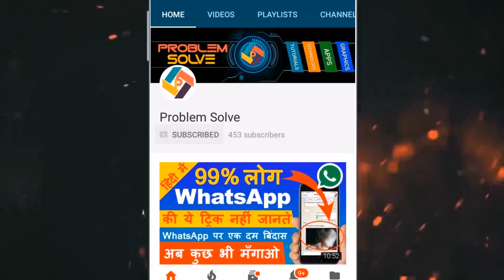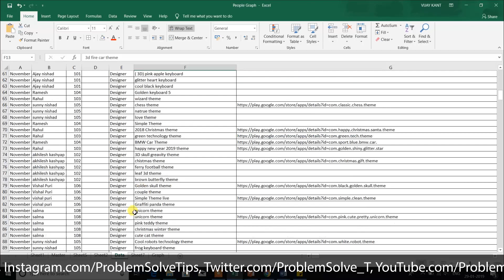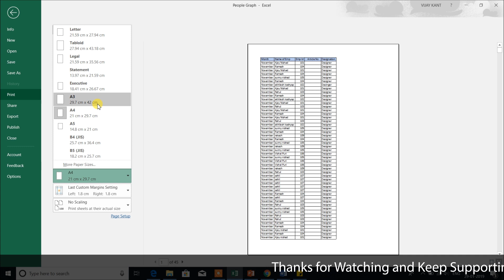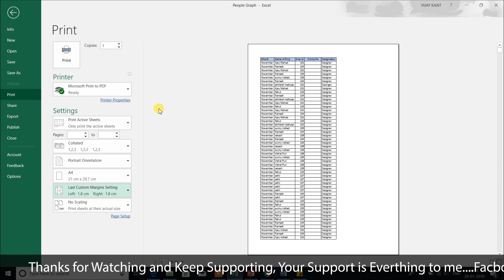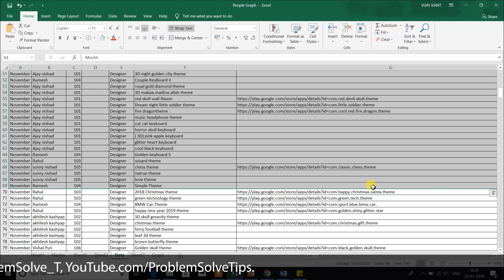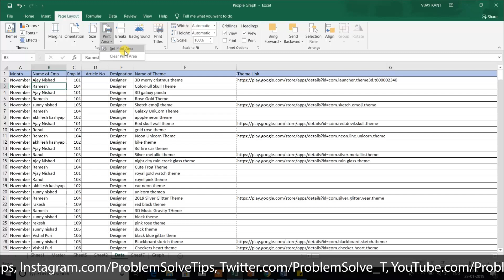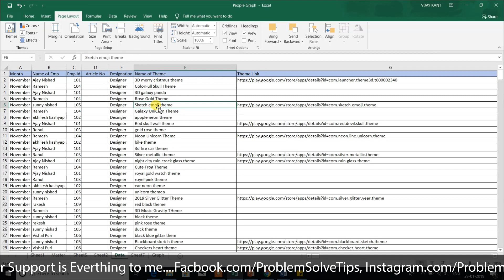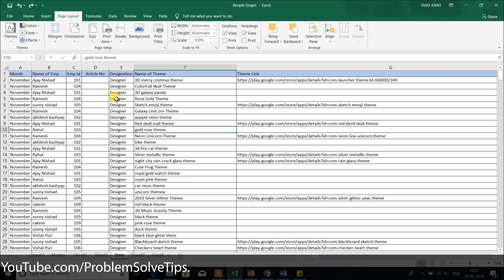Margin Print Page & Page Set Up In Details 2019 | By Problem Solve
This video basically related to basic of excel sheet at the end of the video you are able to know what are the basics in excel.

To Join Animation course Graphic Designing, Web Designing,  2D, 3D Video Editing Etc. with Chillic Animation Academy Private Limited